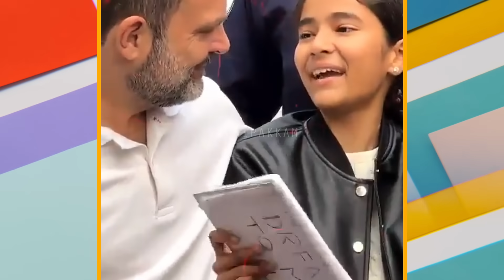ராகுல் அண்ணா ஒரு நிமிஷம் வண்டிய நிறுத்த முடியுமா! கேட்ட இளம்பெண்! ராகுல் செய்த செயல் | Rahul Gandhi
ராகுல் அண்ணா ஒரு நிமிஷம் வண்டிய நிறுத்த முடியுமா! கேட்ட இளம்பெண்! ராகுல் செய்த செயல்!